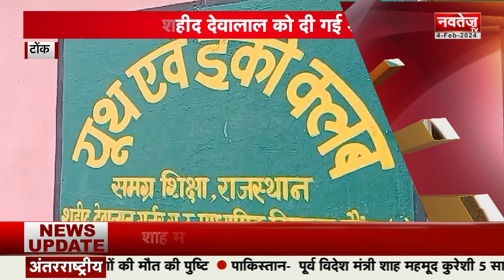Din Bhar Ki Badi Khabre | News Of The Day | Today Breaking News | Navtej TV News | 04 Fab. 2024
कांग्रेस नेता सचिन पायलट का राजस्थान प्रेम

जयपुर में संपन्न हुई बीजेपी कोर कमेटी की बैठक

नोनेरा ऐबरा डैम का CM भजनलाल ने किया निरीक्षण

लोकसभा चुनाव के लिए बीजेपी का मेगा प्लान